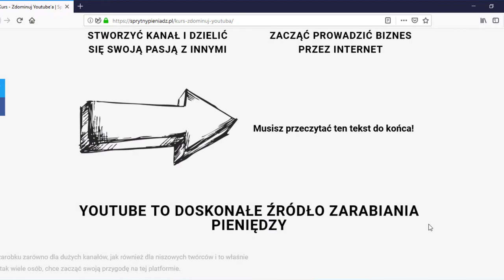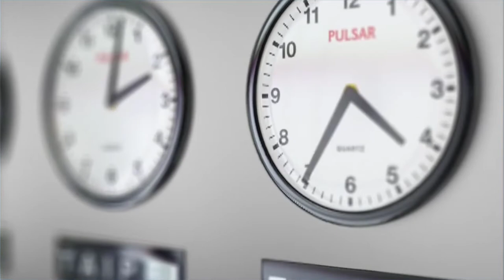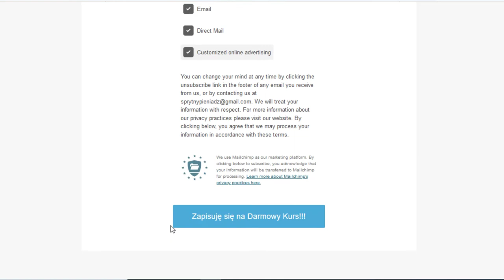Zapowiedź Startu Nowego Kursu o Zarabianiu w Internecie +Wyniki Mikołajkowego Konkursu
LISTA ZWYCIĘZCÓW KONKURSU MIKOŁAJKOWEGO:

1. Kurs Akademia Afiliacji wygrywa widz o nicku
Pyra P
Nagrody w postaci książek biznesowych wygrywają widzowie o nickach:

DeeSeeWhat
Pyra P
PawelGigi

Osoby te proszone są o skontaktowanie się ze mną na adres email
w celu odebrania nagród ;)
Gratuluję.